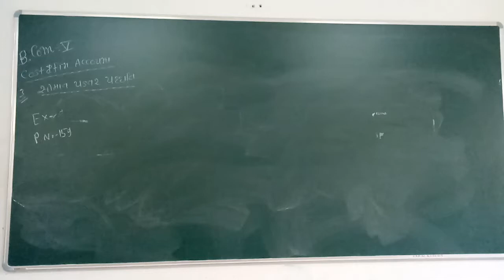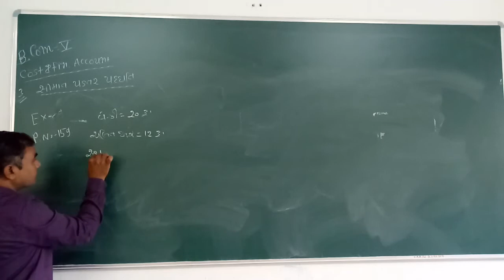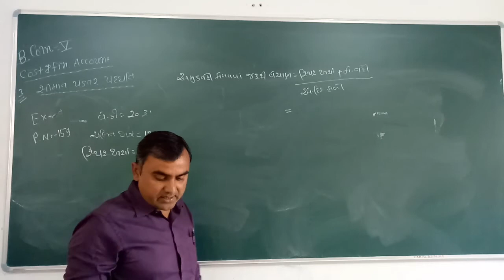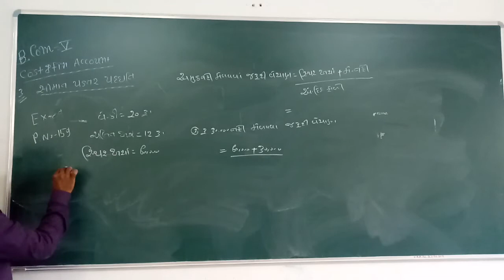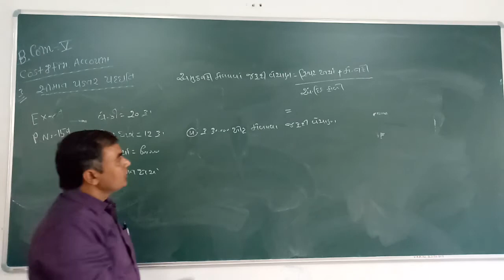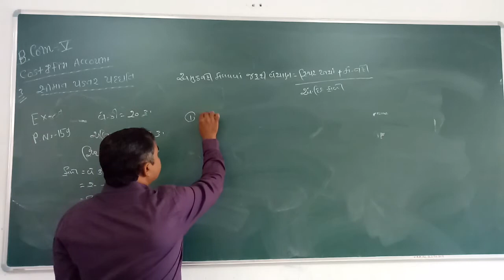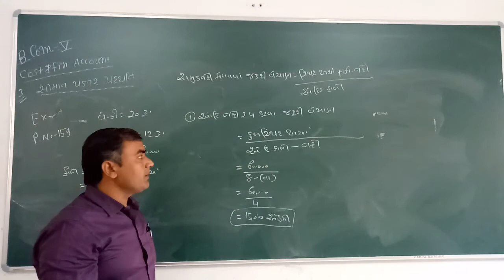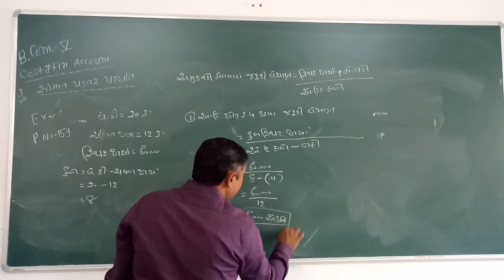B. Com. Sem.-5 Cost.&Fina. Account સીમાંત પડતર પદ્ધતિ (EX.No.9)